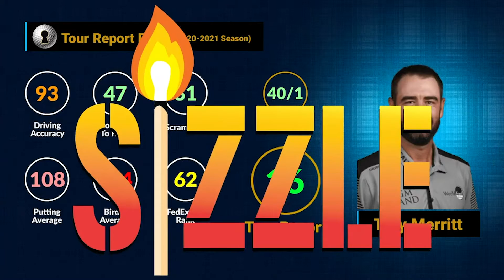John Deere Classic - Sizzlers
Maverick McNealy, Troy Merritt & Steve Stricker - but why did we pick them?